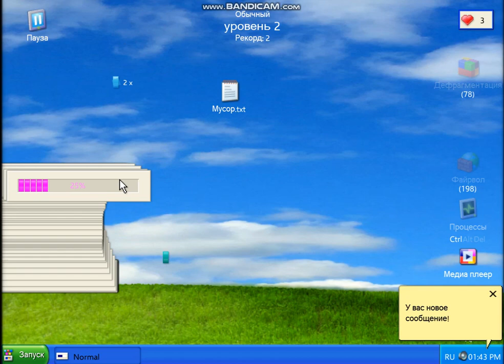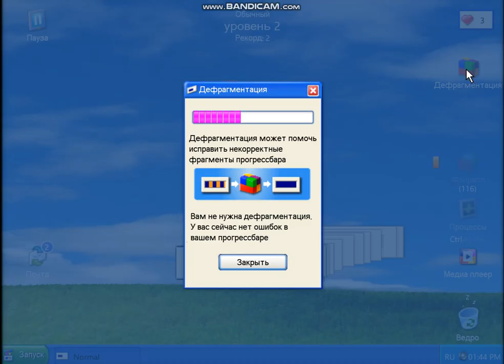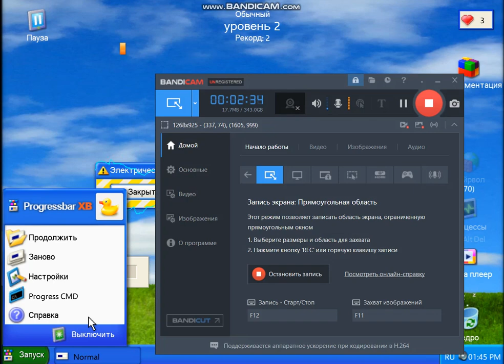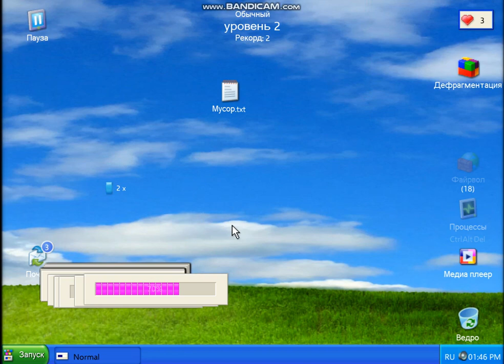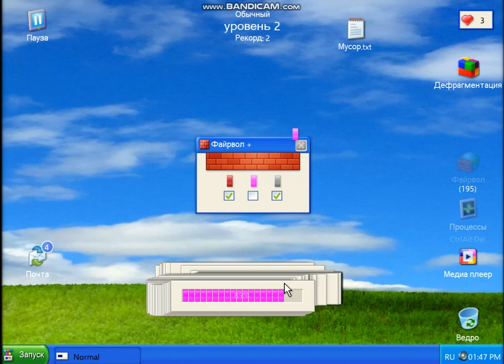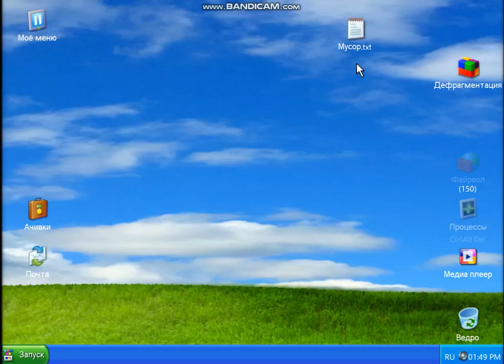Progressbar XB | step above how well have | III